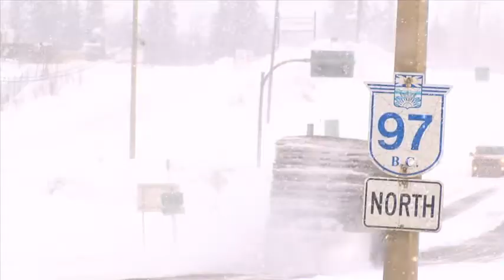March snow causes havoc on Peace Region highways